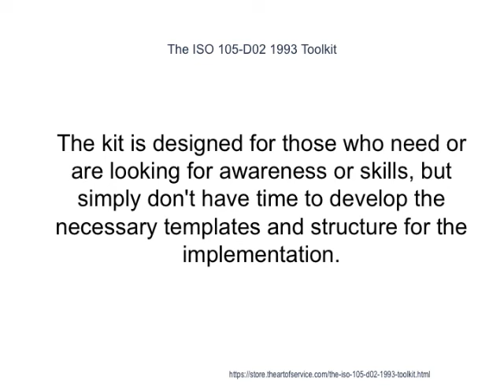The ISO 105 D02 1993 Toolkit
This innovative set of documents and ready-to-use templates will provide you with a head start for both learning and applying of a ISO 105-D02 1993 approach that meets today's standards.